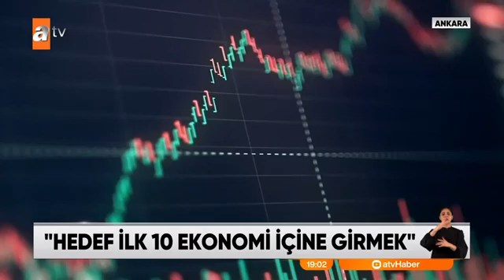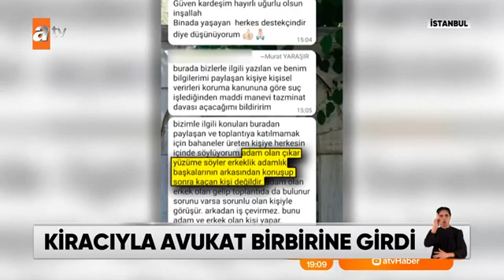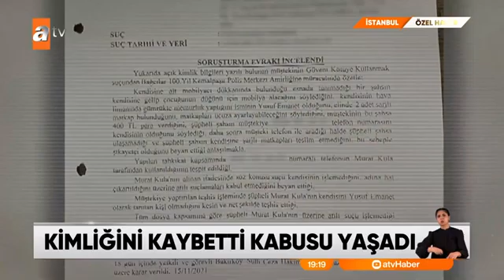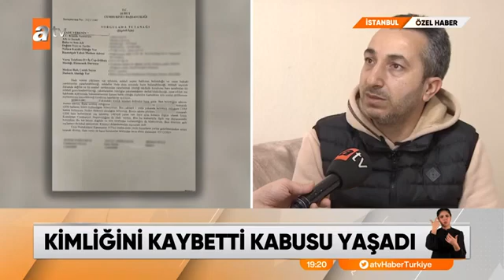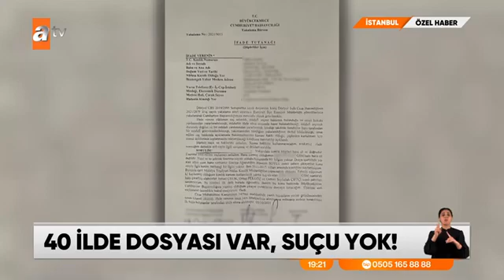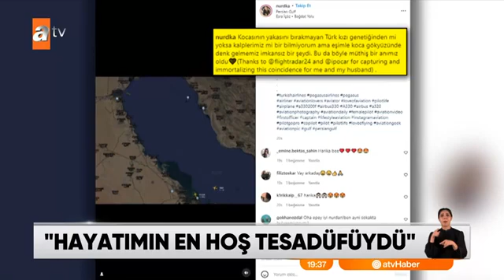28/12/2021 - 350 Bin Dolarlık Tabloları Çalındı